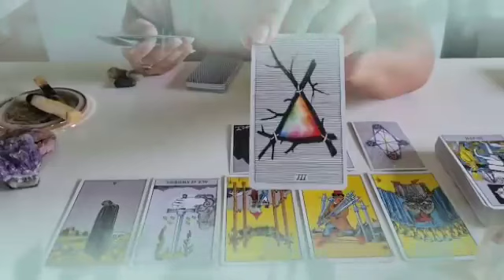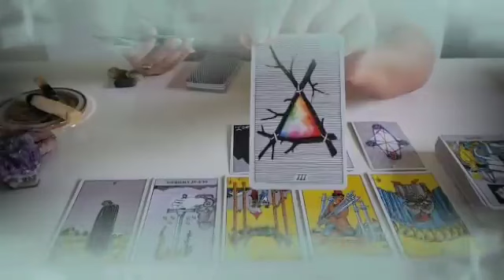برج العذراء من 1 إلى 8 فبراير 2024 // لو عملت كدة هتكون اسعد إنسان في الكون يا عذراء😍